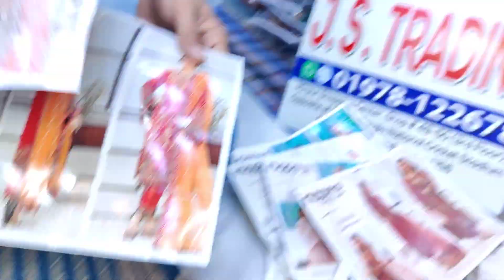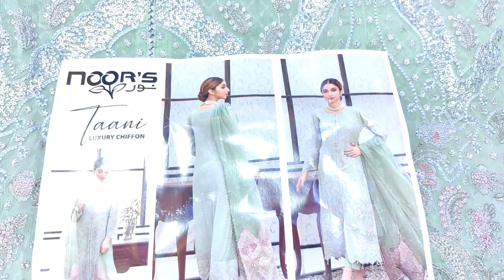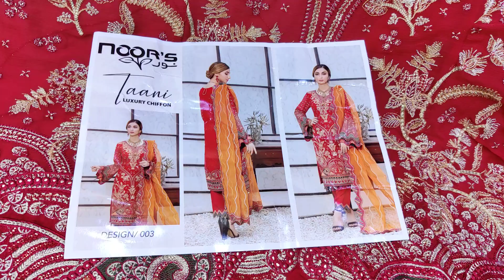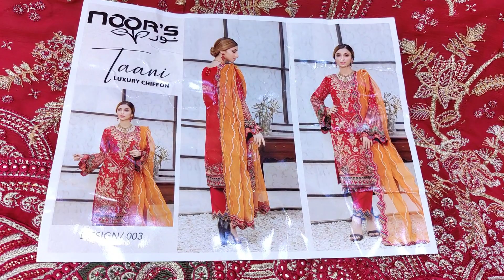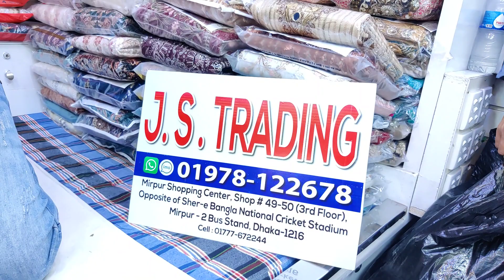Most Demanding NoorS TAANI Premium Pakistani Dress | Eid Festive Exclusive Dress for Girls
Shop Address:
Mirpur-2, Dhaka-1216